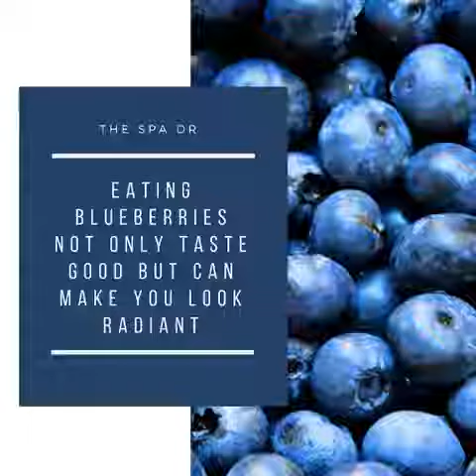🍇🍒🍑 Proven Health Benefits Blueberry For The Brain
Are U Ready to Transform your body?

The Versatile Antioxidant Vitamin C

Slice an apple into half, and it turns brown. A copper penny all of sudden will become green, or an iron nail when left outside, will rust. What do all these occasions have in common? These are examples of a manner called oxidation. If the sliced apple is dipped in a lemon juice, however, the fee at which the apple turns brown is slowed. It is because the Vitamin C in the lemon juice slows the rate of oxidative damage.Since its discovery sixty five years ago, vitamin C has come to be regarded as a wonder worker. Because of its function in collagen formation and other life-sustaining functions, Vitamin C serves as a key immune gadget nutrient and a potent free-radical fighter. This double-duty nutrient has been shown to prevent many illnesses, from every day illnesses such as the frequent bloodless to devastating illnesses such as cancer.The water-soluble vitamin C is acknowledged in the scientific world as ascorbic acid, a term that simply potential without scurvy. We depend on ascorbic acid for many elements of our biochemical functioning; yet human beings are among solely a handful of animal species that can't produce their very own provide of nutrition C. Like these other animals, consisting of primates and guinea pigs, we have no choice but to attain this nutrient thru food or our every day diet. Vitamin C can enhance the body’s resistance from one-of-a-kind diseases, such as infections and positive types of cancer. It strengthens and protects the immune gadget by using stimulating the recreation of antibodies and immune machine cells such as phagocytes and neutrophils.Vitamin C, as an antioxidant, helps reduce the recreation of free radicals. Free radicals are by-products of regular metabolism which can damage cells and set the stage for aging, degeneration, and cancer. It shouldnt come as any surprise that vitamin C is being used for cancer treatment. In large doses, Vitamin C is occasionally administered intravenously as section of most cancers treatment.Vitamin C prevents free radical damage in the lungs and may even assist to shield the central anxious machine from such damage. Free radicals are molecules with an unpaired electron. In this state, they’re relatively reactive and damaging to everything that gets in their way. Although free radicals have been implicated in many diseases, they are without a doubt a section of the physique chemistry. As an antioxidant, nutrition C’s major function is to neutralize free radicals. Since ascorbic acid is water soluble, it can work both internal and outside the cells to fight free radical damage. Vitamin C is an remarkable supply of electrons; therefore, it can donate electrons to free radicals such as hydroxyl and superoxide radicals and quench their reactivity.The versatile vitamin C additionally works along with glutathione peroxidase (a fundamental free radical-fighting enzyme) to revitalize diet E, a fat-soluble antioxidant. In addition to its work as a direct scavenger of free radicals in fluids, then, diet C also contributes to the antioxidant exercise in the lipids.Optimal health, however, requires a stability between free radical generation and antioxidant protection. One of the functions of Vitamin C is to get and quench these free radicals before they create too plenty damage.However, there is lookup to show that vitamin C may also act as a pro-oxidant. In other words, vitamin C, underneath sure stipulations anyway, may additionally act in a manner that is opposite to its intended purpose. This has raised difficulty among heaps of people who complement their diets with vitamin C…but that’s every other story.